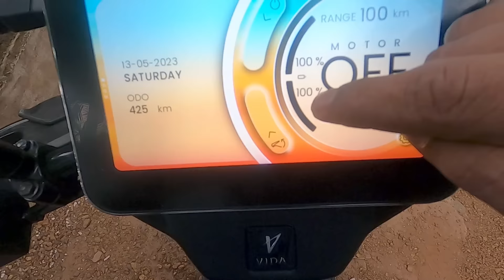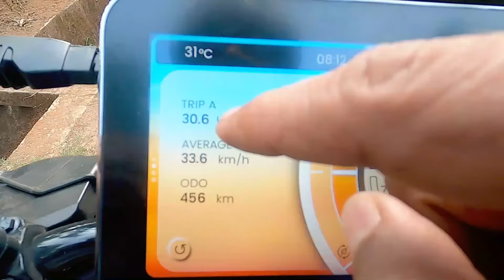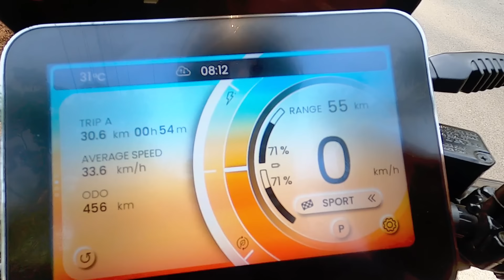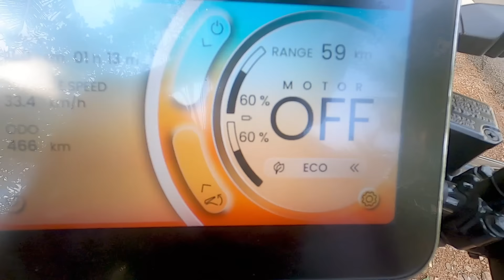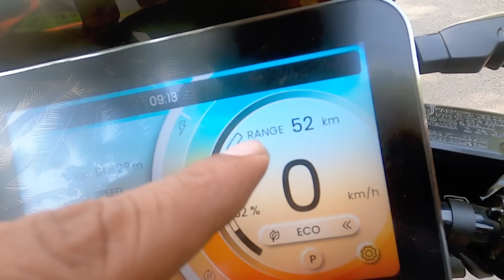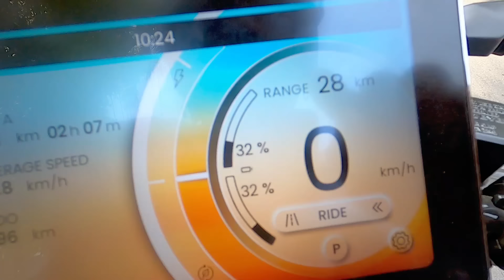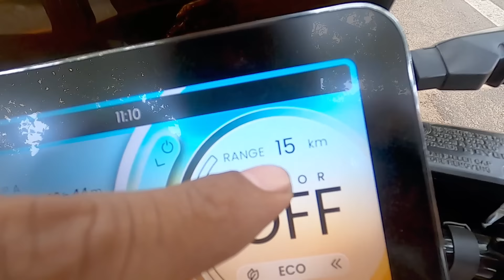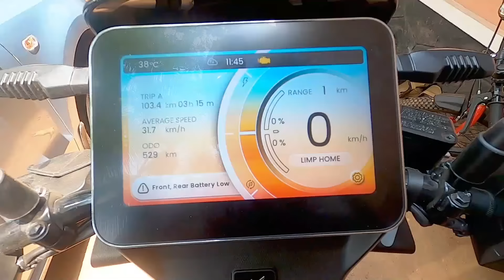ഇത്രയും കുറഞ്ഞ റേഞ്ചോ? 😥 HERO VIDA V1 PRO, REAL RANGE TEST.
HERO VIDA REAL RANGE TEST. ശെരിക്കും ഇത്തരം KM കിട്ടും?